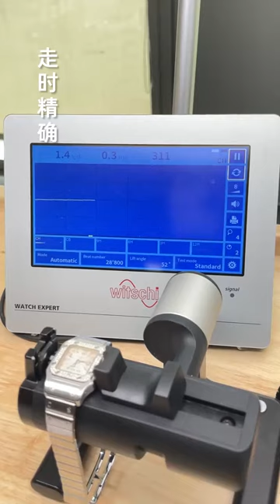Cartier Santos Refurbished Vlog